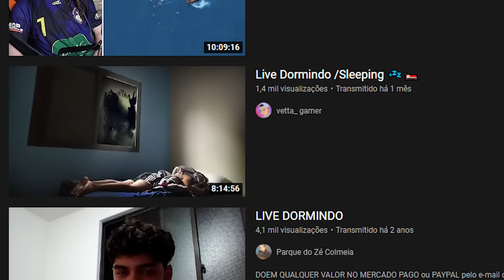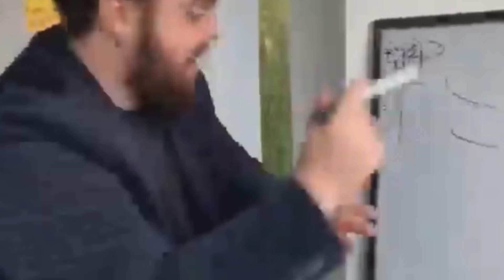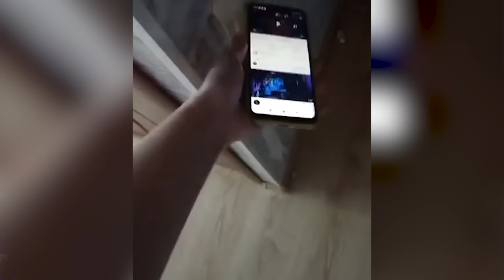ACORDA PEDRINHO - Cinema dos MEMES